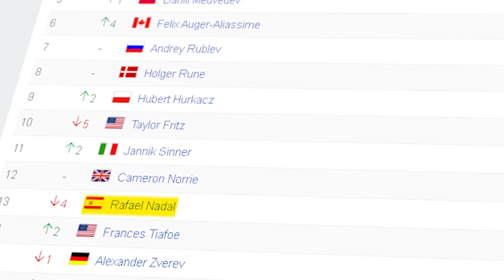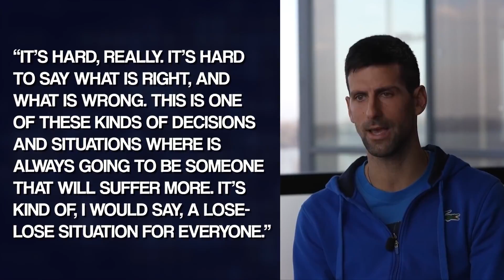Tennis Rankings BIGGEST Drops..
Welcome back to Sporting Force, today on the channel we're going to be talking about Tennis Rankings BIGGEST Drops,  if you're excited to learn more about this then make sure you watch the whole way through because you don't want to miss the details we have for you!